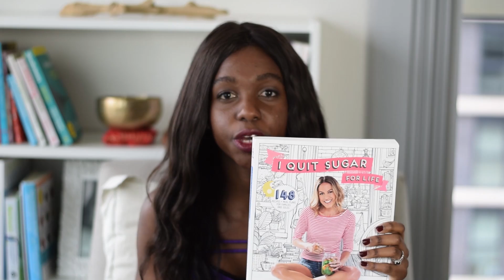How to become a health coach without a degree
Quick video on how to become a health coach without a degree.

🧘🏾‍♀️ Want my FREE Guided Meditation for Positivity, Relaxation and Peace,

💰 HAVE QUESTIONS ABOUT IIN OR WANT A HUGE DISCOUNT WITH A SCHOLARSHIP RATE?

ABOUT THE VIDEO:

Do you care about health and wellness, and wish you could make a career out being a health coach?

 You've come to the right place because today I'm sharing how to become a highly paid health coach

Watch this video to the end to learn how to get started today.

Here are the things I mention in this video:
#1 The number one mistake that makes it hard to change careers and become a health coach
#2 The three different paths you can take in the wellness industry